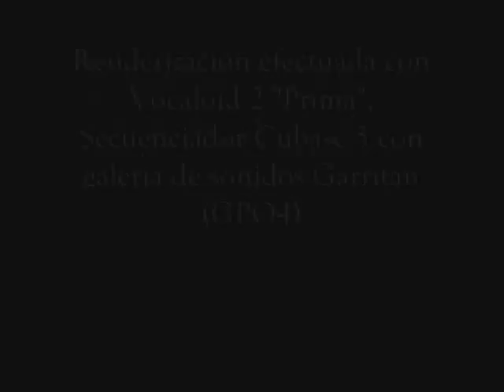Quando m´en vo (Puccini) - Vocaloid 2 Prima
Un experimento que quería hacer desde hace tiempo. Renderizar alguno de los Vocaloids 2 diseñados para canto lírico en su habitat natural. En este caso Prima, (al igual que Tonio en el video anterior) en otra aria de Puccini - Quando m´en vo (de la Opera LA BOHÈME - II acto). Toda la orquesta fue renderizada a partir del score, utilizando los controlador de vientos EWI USB y el M-Audio Axiom en un secuenciador Cubase 5 con bancos de sonidos Garritan (GPO4). No pretendo hacer una copia exacta de una versión en particular, solo quería probar las capacidades de estos "jugeticos". disfruten.

An experiment that I wished to do since a while. To rendering some of the Vocaloids 2 designed for Classical purposes, on their natural spaces. On this case, Prima (as well as Tonio on my last video) in other Puccini´s Aria: Quando m´en vo (From LA BOHÈME - Act. II). Full orchestra renderized from the original score, using windcontroller EWI USB, M-Audio Axiom controller, Cubase 5 sequencer and sounds from Garritan Personal Orchestra GPO4. I do not pretend to make an exact copy of any real version from this area. I just want to prove the capabilities of those "litle toys". Enjoy it¡¡¡